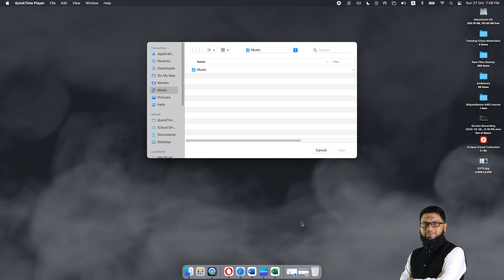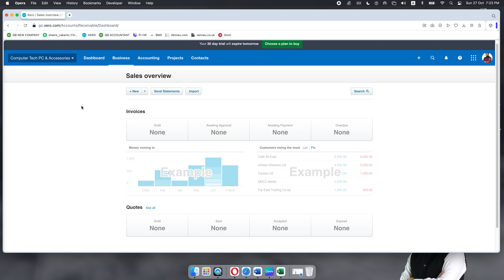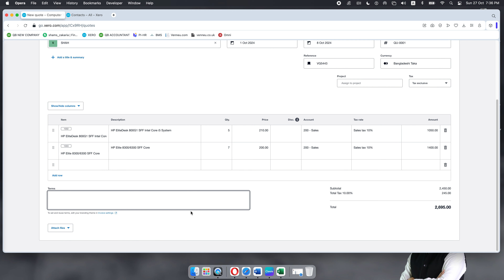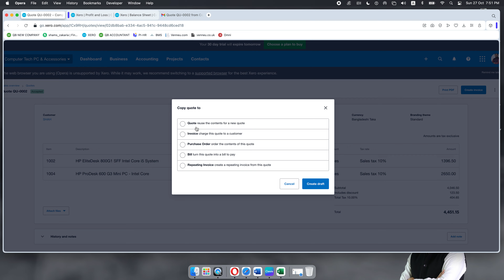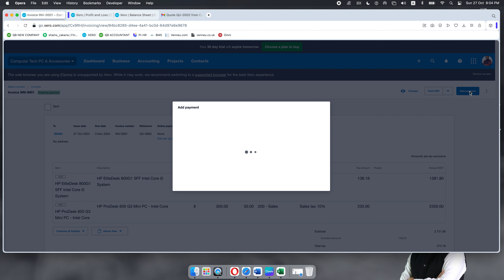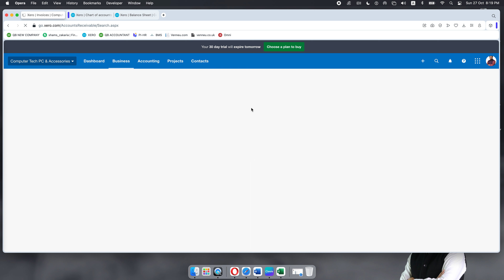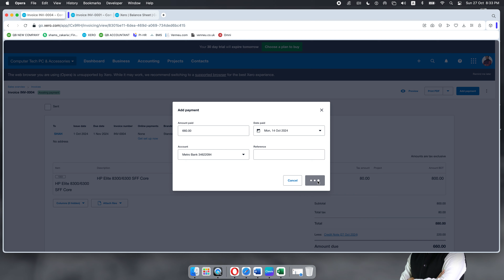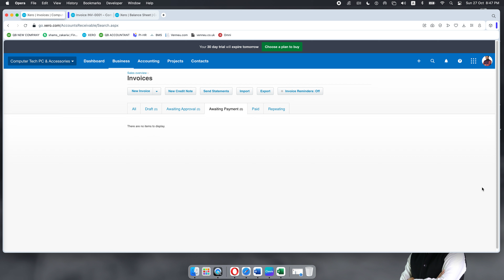XERO: How to Create Quotes, Invoices, Receive Payments, and Issue Credit Notes in Xero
In this video, we'll walk you through how to efficiently manage quotes, invoices, payment receipts, and credit notes in Xero, helping you streamline your business finances and enhance client relations. Whether you're just getting started or looking to master these features, this guide is for you!

Topics Covered:

Creating and Sending Quotes - Learn to draft professional quotes, set expiration dates, and email them directly to clients.
Generating and Customizing Invoices - Discover how to create invoices with custom templates, recurring invoices, and automated reminders for faster payments.
Recording and Tracking Payments - Find out how to receive payments against invoices and track which invoices are outstanding.
Issuing and Managing Credit Notes - Learn how to create and apply credit notes for returns or overpayments, ensuring accurate customer accounts.
By the end of this tutorial, you’ll have the skills to manage your sales process seamlessly in Xero, from initial quotes to final payment receipt and credit issuance.